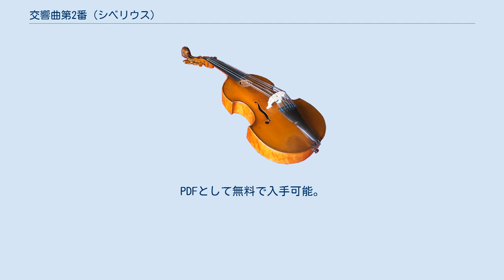交響曲第2番 (シベリウス)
シベリウスの交響曲第2番 ニ長調 作品43は、1901年に完成した交響曲。
シベリウスの7曲（『クレルヴォ交響曲』を含めると8曲）の交響曲中、最もポピュラーな作品である。
 この作品について最も早い時期のスケッチは、交響曲第1番の初演が大成功に終わった2ヶ月後の1899年6月に書かれたフィナーレの主題であるが、この主題はしばらく放置された。
1901年2月から3月にかけて、アクセル・カルペラン男爵の尽力でシベリウスは家族を連れてイタリアへ長期滞在の旅に出た。
ジェノヴァ郊外のリゾート、ラパッロに住まいと作業小屋を借りシベリウスはこの作品の作曲を進めた。
厳寒のフィンランドに比べ温暖なこの国を彼は「魔法がかかった国」と評し、スケッチの筆は急速に進んだ。
また、この国の様々な伝説や芸術作品も彼の創造力を刺激した。
第2楽章の楽想はフィレンツェでの印象やドン・ジョヴァンニ伝説にインスピレーションを得たと言われる。
また、ローマ滞在中にパレストリーナの音楽に多く触れ、その対位法技法から多くを学んだ。
しかし、シベリウスはこの作品をイタリア滞在中に完成させることはできず、フィンランドに戻ってからも筆を入れており、1901年11月にカルペラン男爵宛に完成が近いと知らせている。
この時点で一旦完成とした後、年末に再び大幅な改訂を行った。
 初演は、1902年3月8日ヘルシンキで作曲者自ら指揮を執り行われた。
この初演は、直ちに追加公演が行われたほどの大成功であった。
 1903年 ブライトコプフ・ウント・ヘルテル社 アクセル・カルペラン男爵 フルート2、オーボエ2、クラリネット2、ファゴット2、ホルン4、トランペット3、トロンボーン3、テューバ、ティンパニ、弦五部 第3楽章と第4楽章は休みなく演奏するよう指定されている。
重厚な緩徐楽章の後、スケルツォの荒々しい響きが牧歌的なトリオを経由して壮麗なフィナーレへと切れ目なく続いて行くこの作品を、フィンランドの指揮者ロベルト・カヤヌスがロシアの圧政に対するフィンランド人の独立への気概を代弁したと解釈したため、現在でもそのように受け止められるきらいがあるが、作曲者自身はこの作品には政治的意図も標題的な意味もないと語っている。
第3楽章と第4楽章を休みなく演奏するアイデアは交響曲第3番では両者を統一するアイデアに発展し、最後の交響曲第7番で交響曲全体を単一の楽章に統合するプランの嚆矢をなす試みである。
 交響曲第2番 作品43の楽譜 - 国際楽譜ライブラリープロジェクト。
PDFとして無料で入手可能。